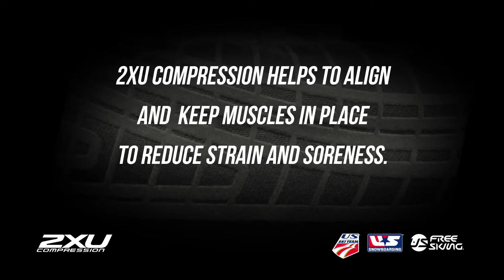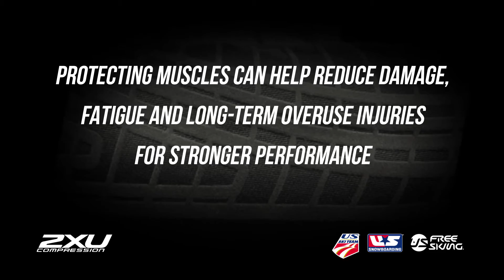2XU + USSA Performance